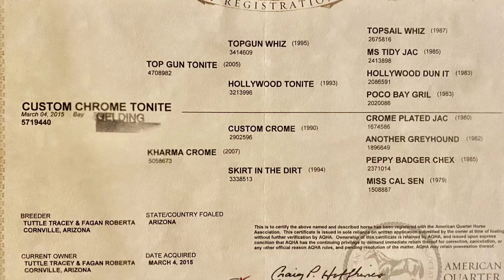Lot#18 CustomChromeTonite offered buy KD Horses at theDiamonds in the DesertPremierHorseSale Dec 4-5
Chrome is a beautiful 5 year old gelding. He stands at an easy 14.2 HH.  He is as handy as a Swiss Army knife. We absolutely love him. He has loads of personality and is always happy to meet you at the gate. He was started by one of the top reigning programs in the country. He has his NRHA license, and also has his NRBC certificate. We have been roping heads and heels on him, and just recently started jackpot team roping on him. A 15 year old boy showed him in 4H this year and he did awesome. Chrome is ready to show in the working cow horse.  You will be hard pressed to find a horse who is as much fun to ride as Chrome.  He has all the feel and fancy buttons in the world.  He can side pass, slide stop, and spin on a dime.  We have also used him all over the ranch, and up in the high country packing, leading the pack string, and hunting. He is good to tie, tack and trailer, he also has great foot and bone under him. Every where we take Chrome he gets noticed.  His personality shines through as much as his good looks!  He has the perfect confirmation, the agility to excel in any direction and the personality to always be your favorite guy!